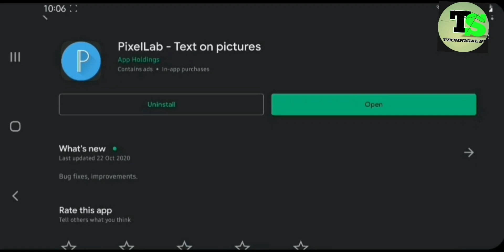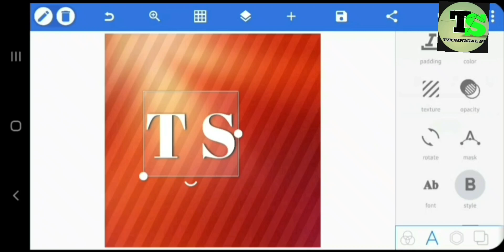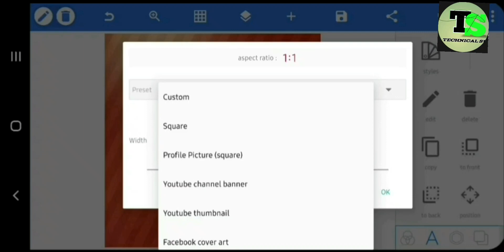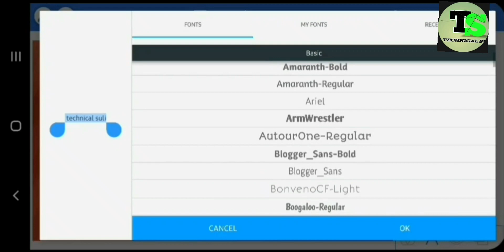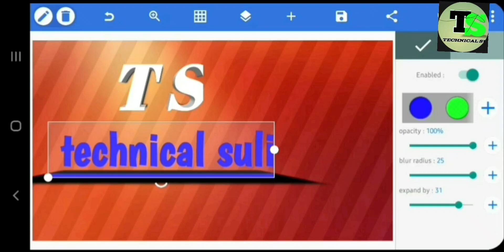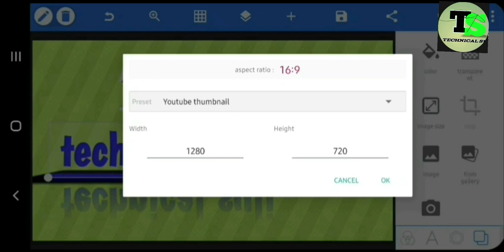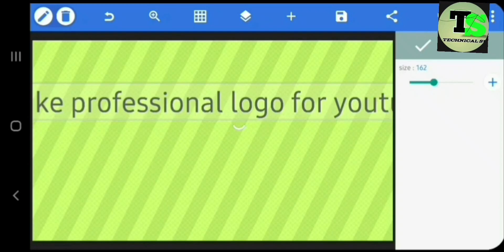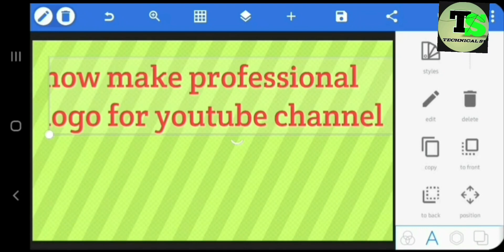how make professional logo and banner for free YouTube 2021 | technical suli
Watch complete video for Make a professional logo and banner and thumbnail for video free in 5 minuts
Facebook... sulaiman khan mano